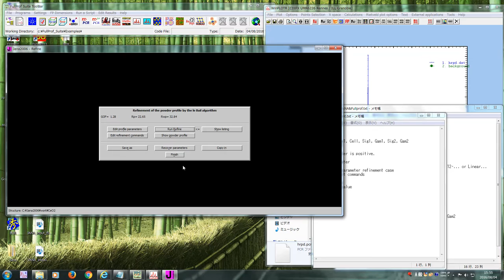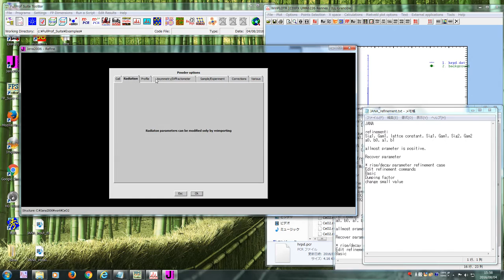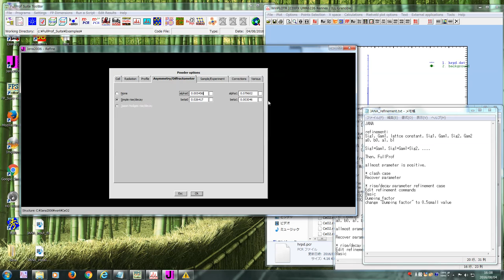JANA (refinement, rough procedure )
JANA

refinement:
Sig1, Gam1, lattce constant, Sig1, Gam1, Sig2, Gam2

Sig1+Gam1, Sig1+Gam1+Sig2, .

Then, FullProf

allmost prameter is positive.

* clash case
Recover parameter

* rise/decay parameter refinement case
Edit refinement commands
Basic
Dumping factor
change "Dumping factor" to 0.5small value